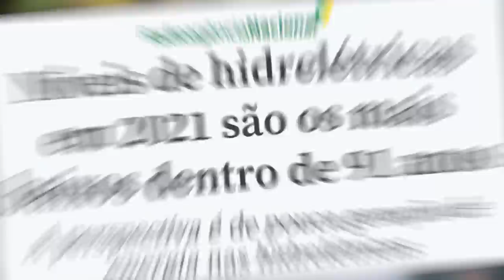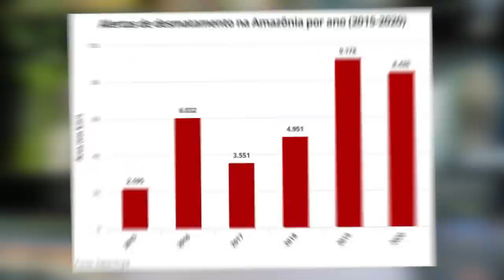APAGÃO e CONTA CARA: entenda tudo sobre a CRISE HÍDRICA!